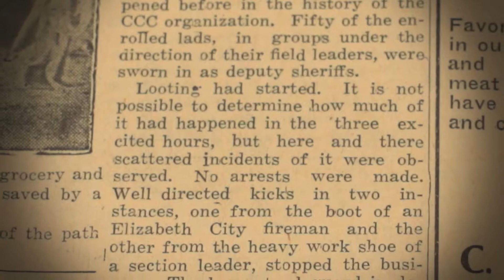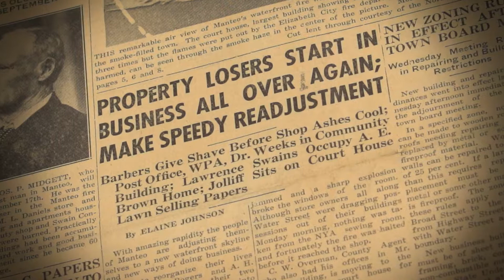This Month In Outer Banks History - The Manteo Fire September 2019